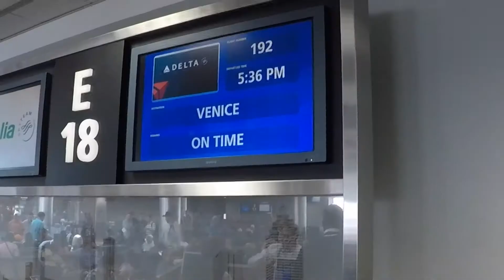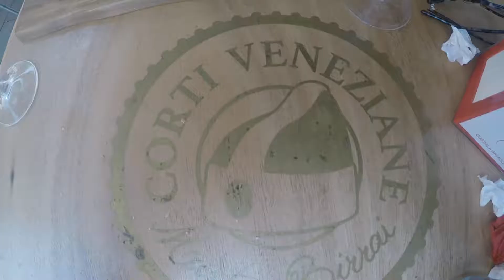Our Italy Trip - Part 1 Venice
We spent 13 days in Italy, this is our 16 hour experience in Venice, Italy. We set out to find all of the best local experience and thanks to our tour guide, Lorenzo, we had a fantastic time exploring Venezia! You can find our Venice Tour Guide